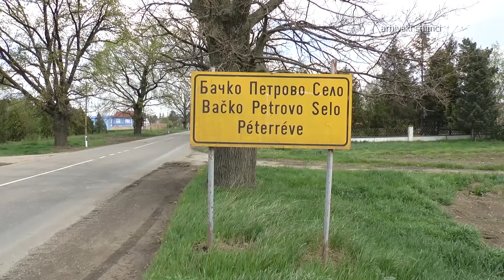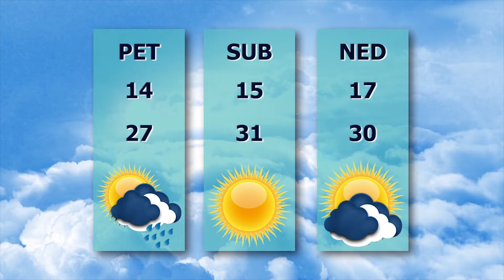TV BEČEJ: Pregled vesti 22.5.2024.